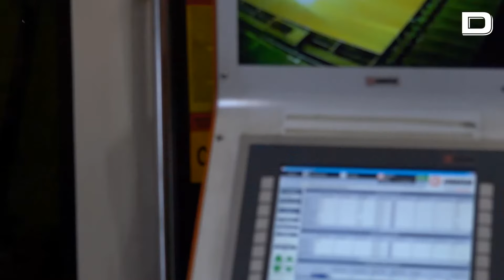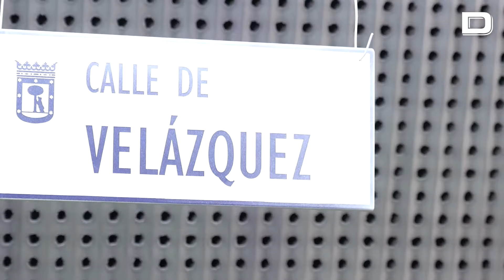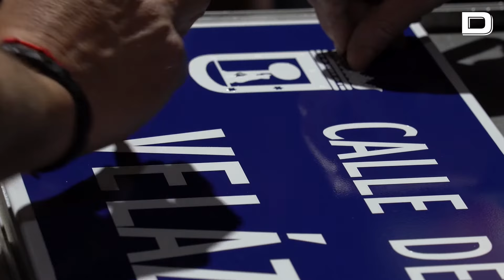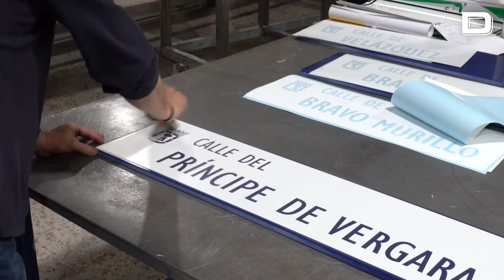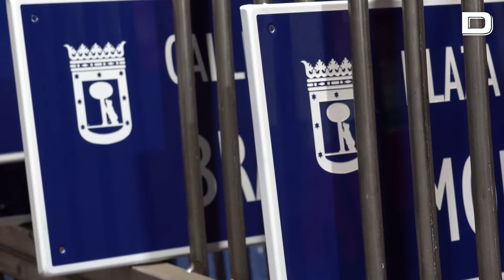El secreto sobre cómo se hacen las placas de las calles de Madrid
Madrid va creciendo poco a poco, la ciudad tiene en la actualidad 61.174 placas que conforman el callejero. Estas señales se fabrican en uno de los municipios de la región, en Aranjuez. El letrero madrileño más antiguo es el de la Puerta del Sol que data del 2 de julio de 1834, mientras que la última incorporación ha sido la de Pepe Domingo Castaño en una glorieta del distrito de Moncloa-Aravaca.